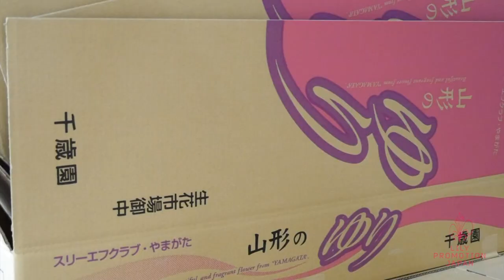「ユリで、思いを、つたえたい。」リリーアンバサダー池野博聡さん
山形県山形市、スリーエフクラブやまがた千歳園のリリーアンバサダー池野博聡さんに、ユリのこと、お仕事のことをお聞きしました。

リリープロモーション・ジャパンは、日蘭のボランティアシステムにより参加団体加入各社から徴収された資金をもとに、日本でのユリ切花、ユリ球根の普及を行うために2012年1月に設立されたプロモーショングループです。

リリープロモーション・ジャパンは、生産者からエンドユーザーまで縦の関係を作り、力のあるまとまったプロモーション「リリーアンバサダープロジェクト」を2018年1月1日より実施いたします。

リリーアンバサダープロジェクト
・ミッション → ユリのファンを増やす。
・ビジョン → ユリに関わる全てのポジション（生産者、卸売会社、生花店）から、ユリの多面的な可能性、魅力を自ら発信する仕組みを作り、イベント、交流会、販売を通じ、ユリの物語を醸成していく。

リリーアンバサダーとは
・ユリの普及と発展のために見識を広め、ユリの多面的な魅力を伝える情熱を有するもの。
・SNS等で積極的にユリに関するポジティブな発信をするもの。

「ユリで、思いを、つたえたい。」
「なんでもない日に、ありがとう。」

2018年1月より、ユリの魅力を広く伝え、新たにユリのファンを作るため、全国の百合人が「リリーアンバサダープロジェクト」を始めます。
　オランダを始め、ニュージーランド、フランス、チリで育ったユリの球根は世界中に届けられ、その地で育ったユリの切花は世界の人々を魅了し続けています。現在100種類以上ものユリが品種登録され、今なおオランダでは日本原産のユリを元に新品種の開発が盛んに行われています。
古来、ユリに親しんできた日本では、格式ある特別な花として多く使われていますが、もっと日常的にユリを楽しむファンが増えるようにと、我が子のようにユリを育てる生産者、人とユリを繋ぐ市場や仲卸、ユリの楽しみ方を提案する生花店、美しくユリを魅せるフラワーデザイナー、そんなユリを誰よりも知る全国の百合人が、このプロジェクトに参加しました。

リリープロモーション・ジャパンが推薦し、駐日オランダ王国大使より認定されたリリーアンバサダーが、様々なフィールドで活動し発信するユリの世界をお楽しみください。

2017年10月27日駐日オランダ王国大使館 大使公邸で行われた発表認定式において44名のリリーアンバサダーが正式に認定されました。

「百合の花チャンネル」はユリ専門動画チャンネルです。百合の花の生産者　流通業者　お花屋さん　生け花、フラワーデザイナー、全てのユリ愛好家の皆様に役立つ情報を発信して参ります。

「百合の花チャンネル」は、日本でのユリ切花、ユリ球根の普及を行うために2012年1月に設立された「リリープロモーション･ジャパン」が運営します。

撮影＆映像編集：金藤公夫